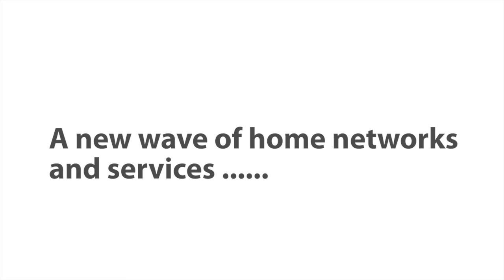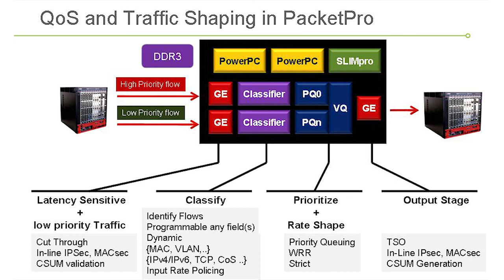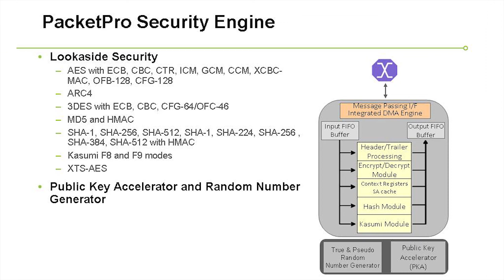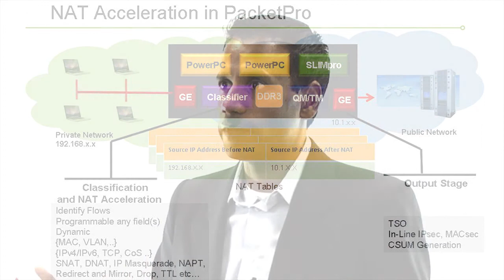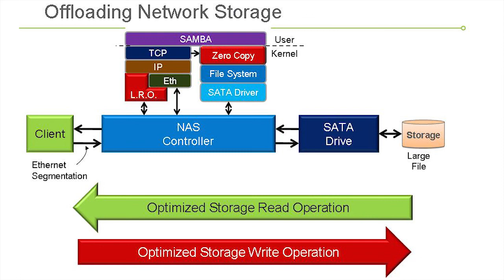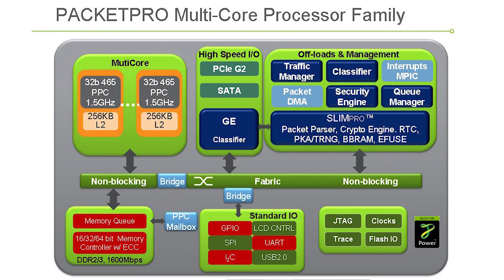Fast Packet Processing -- Appliances Integrate Cloud Services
Connectivity to the cloud will become an essential element in home services and associated gateway and NAS appliances.  Vinay Ravuri, Vice President and General Manager of the Processor Business Unit at AppliedMicro. Subtopics include:

1. Next Gen Wi-Fi (802.11ac) and Traffic Shaping -- 01:27
2. Security -- 04:13
3. Network Attached Storage -- 05:38
4. The PacketPro Solution -- 09:37